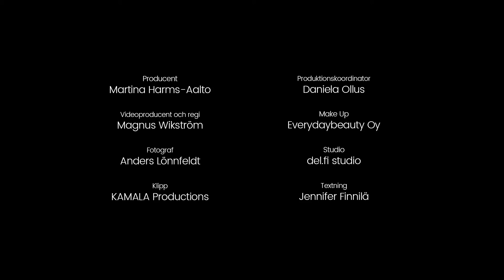Laura Rissanen Annemari Virolainen